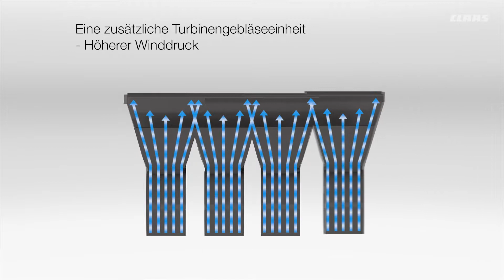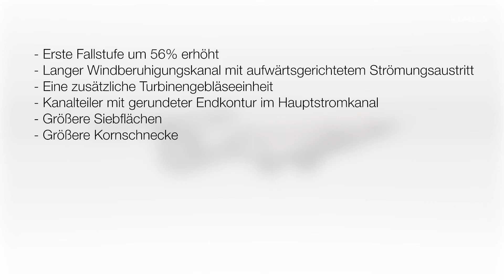CLAAS LEXION. JET STREAM.